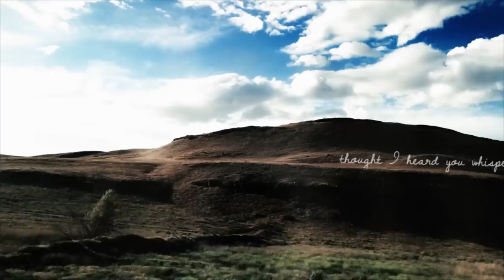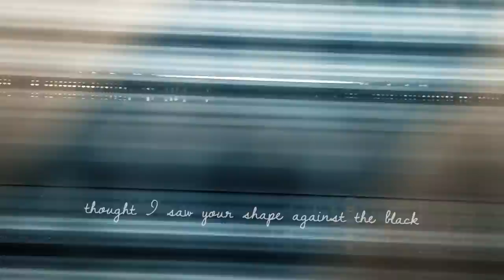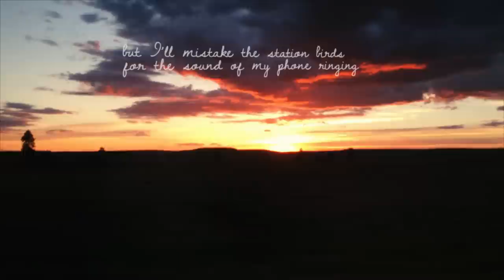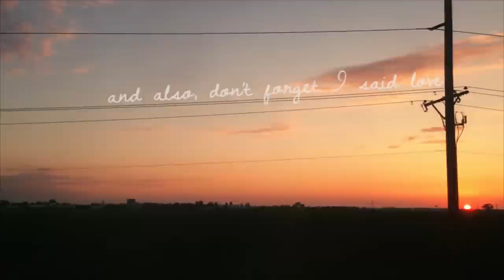Laura Gibson "Empire Builder (Lyric Video)"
The official lyric video for "Empire Builder" from Laura Gibson's album 'Empire Builder'.

Edited by Kelly Lyon

Shot by Laura Gibson

Worldwide iTunes Preorder